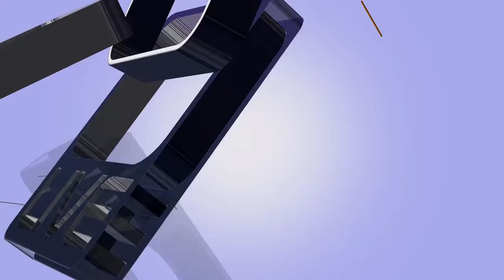Кино под открытым небом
«Кино под открытым небом!» еще одно мероприятие, которое не обошел стороной канал 07live. Этим летом он прошел впервые и этого события ждали многие. Ну, а затем началось то, ради чего пришли многие зрители — это показ фильма «Несмотря ни на что». Организаторы пообещали, что скоро снова увидимся,а мы с нетерпением будем ждать следующее «Кино под открытым небом!»